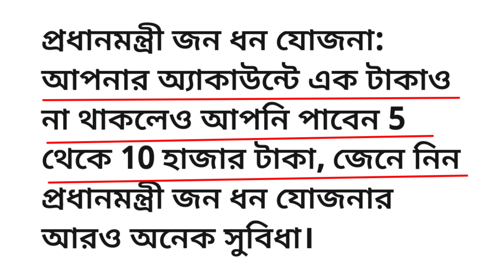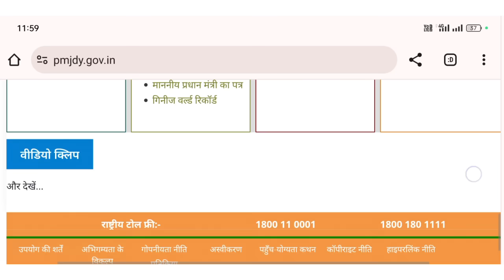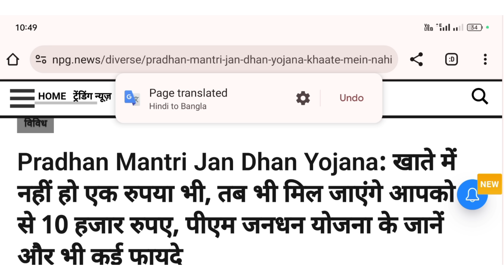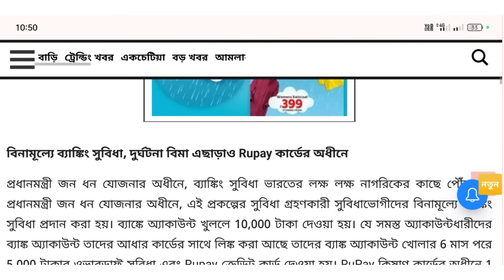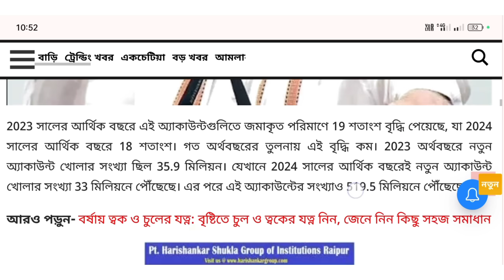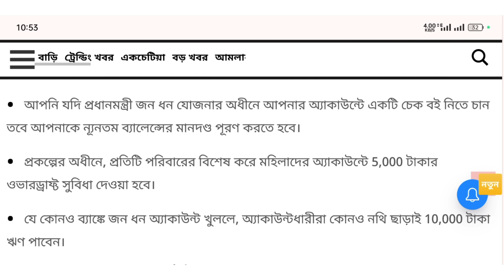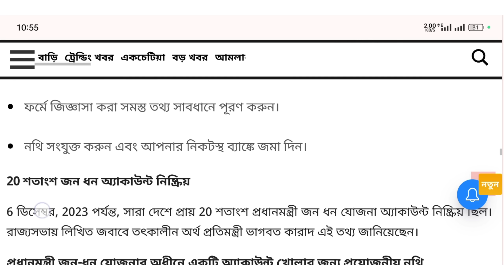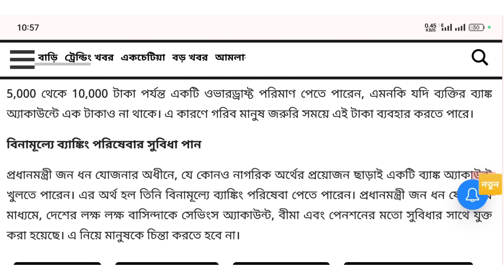প্রধানমন্ত্রী জন ধন যোজনা :"0" ব্যালেন্সের একাউন্টে মোদি দিচ্ছেন ₹5000 ও 10,000 টাকার সুবিধা।।PMJDY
PMJDY ll Pradhan Mantri Jan Dhan Yojona Full Details In Bengali 2024 ll West Bengal

#'0'balance_account

Keywords-
What Is Pradhan Mantri Jan Dhan Yojona?
Pradhan Mantri Jan Dhan Yojona New Account Open 2024
Pradhan Mantri Jan Dhan Yojona All Benefits 2023
Pradhan Mantri Jan Dhan Yojona All Documents List 2024
How To Apply Online For Pradhan Mantri Jan Dhan Yojona 2024
Pradhanmantri Jandhan Yojna Scheme 2024
How Do You Know My Bank Account Is Jan Dhan Or Not 2024
Jan Dhan Yojana | Check Bank Account Type 2024
Pmjdy 2024
Pradhan Mantri Jan-Dhan Yojana PMJDY
Pradhan Mantri Jan Dhan Accoun 2024
Jan Dhan Account Kaise Khole
Jan Dhan Khata
Open Jan Dhan Account Online